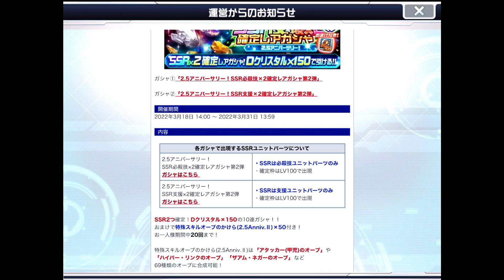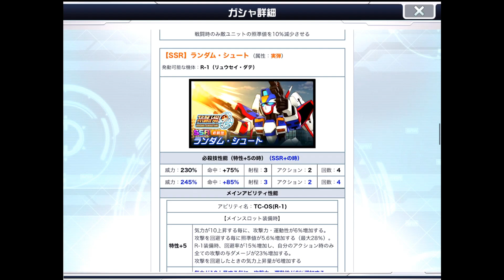【スーパーロボット大戦DD】 実況 #48 2 5周年記念ガチャ110連！！＋Rガチャチケット60連！ビルバイン強化したい！！ 【スパロボDD】